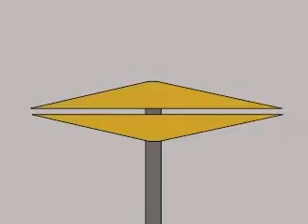The Dockers - Sniff My Crotch